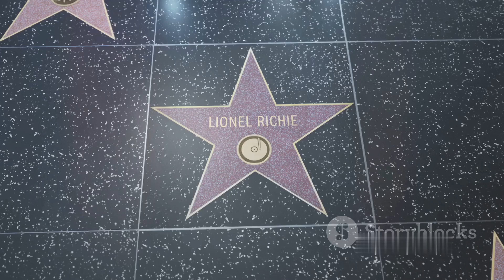Remembering Richard Lewis A Tribute to RICHARD LEWIS DIES AT AGE 76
A TRIBUTE TO RICHARD LEWIS THAT WAS DIED AT AGE 76